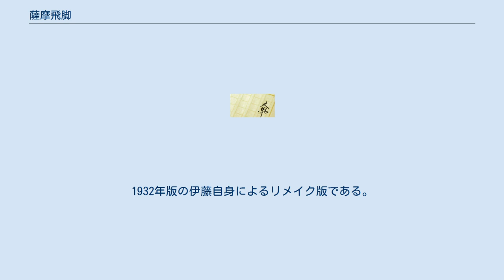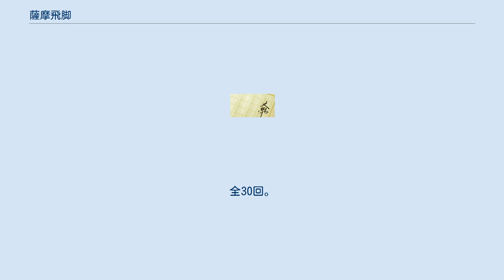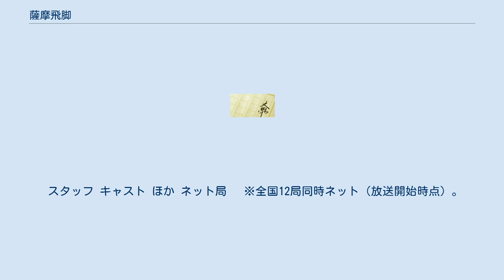薩摩飛脚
「薩摩飛脚」（さつまひきゃく）は大仏次郎の小説、およびそれを原作とした映画・テレビドラマ。
 幕末期、薩摩藩に潜入した幕府の隠密である「薩摩飛脚」・神谷金三郎を主人公とした物語。
 1932年9月15日に「薩摩飛脚 東海篇」、1933年4月13日に「薩摩飛脚 剣光愛欲篇」として公開。
製作は日活。
 スタッフ キャスト 1938年8月13日に公開。
製作は新興キネマ。
1932年版の伊藤自身によるリメイク版である。
 フィルムは現存しないと考えられていたが、2007年にロサンゼルスの全米日系人博物館から東京国立近代美術館フィルムセンターに寄贈された日系アメリカ人の伴武（ばん・たけし）のフィルムのコレクションから発見された。
ただし、オリジナルがトーキーだったのに対し、発見されたフィルムはサウンドトラックのないサイレントである。
現存86分。
 スタッフ 　　　　 キャスト 1951年12月21日に公開。
制作は松竹京都撮影所。
配給は松竹。
モノクロ、スタンダード。
 スタッフ キャスト 1955年11月1日に前篇、11月15日に完結篇が公開された。
制作は東映。
 スタッフ キャスト 1958年10月4日から1959年4月25日まで読売テレビが制作し、日本テレビ系列で放送。
全30回。
放送時間（JST）は土曜20:00 - 20:30。
早川電機工業（現：シャープ）の一社提供。
 スタッフ キャスト ほか ネット局 　※全国12局同時ネット（放送開始時点）。
 1982年6月11日、フジテレビ系列の「時代劇スペシャル」で放送。